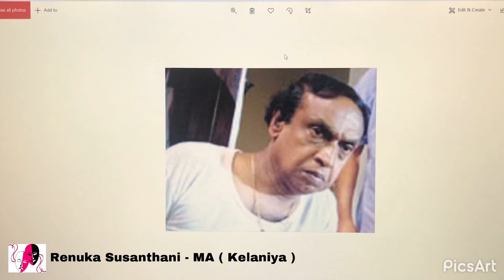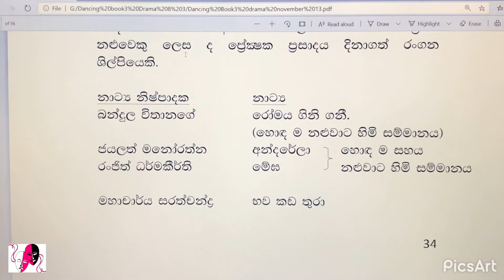O/L drama theory - රංගන ශිල්පීන් - සුමින්ද සිරිසේන මහතා - grade 11